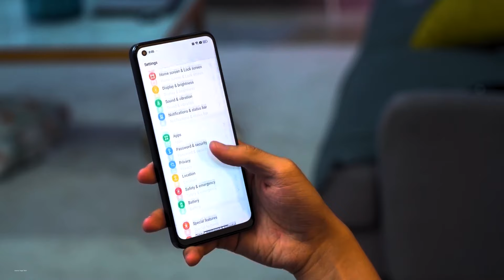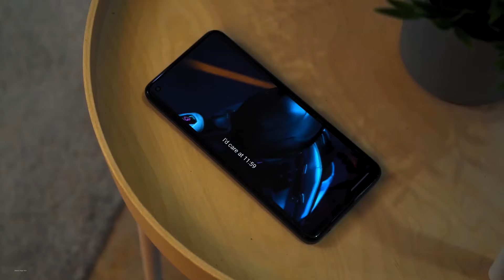حرفيا اشتريت هذا الموبايل الخطير 😱🔥| افضل موبايل متكامل من جميع النواحي ب 7000 جنيه 2024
اشتريت تكنو كامون 20 برو 4G بسعر 140 دولار
هل يستحق الشراء ؟
اشتريت سامسونج A24 هل بيقدم قيمة مقابل سعر ؟
ما هو افضل موبايل متكامل من جميع النواحي بسعر 7000 جنيه ؟
سامسونج A25 افضل ولا Samsung M34 ؟
دول مجرد اسئلة من اسئلتكم الرايقة ان شاء الله هجاوب عليها خلال الفيديو
متنساش لو عندك اى سؤال تحت الفيديو فى كومنت سيب سؤالك
واكيد طبعا متنساش تدعمنى باللايك والاشتراك الرايق جدا